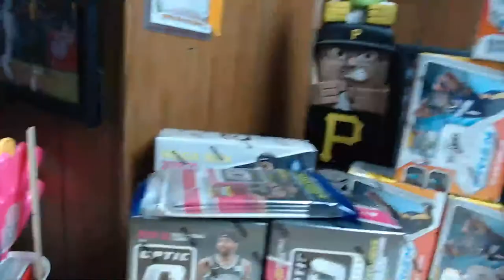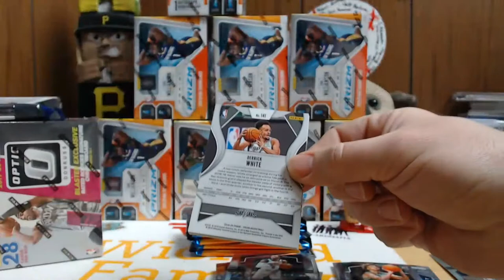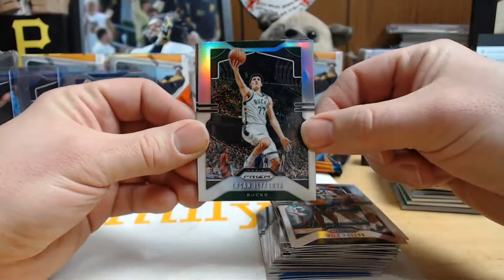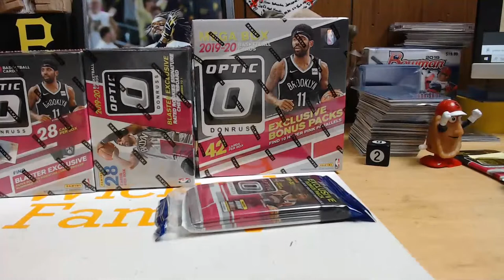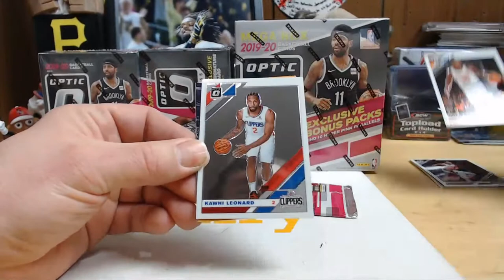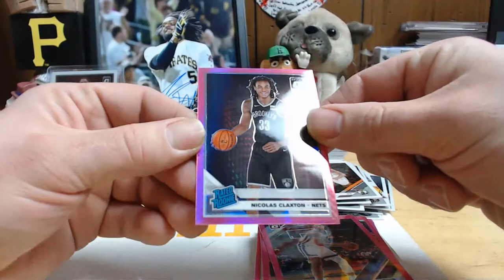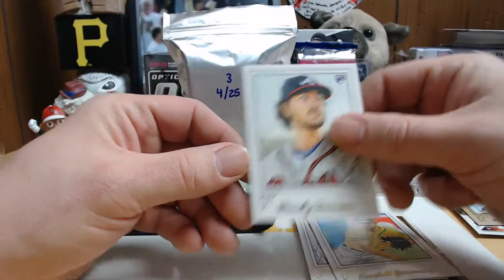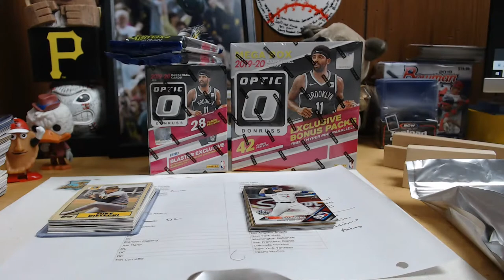2019/20 Prizm Basketball Half Case Blaster Break EBAY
Please Check our site for Breaks and Pick a Packs

We would also like to welcome you to join our Facebook group

IF you do both we will add a $5 Credit to your account to be used on our Website breaks